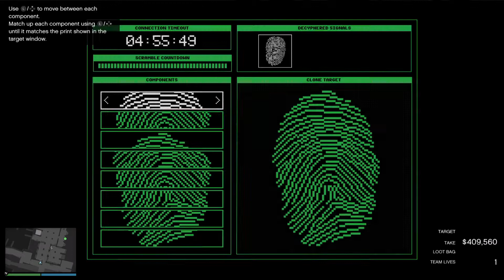GTA Online - Cayo Perico Heist Big Con Approach - Elite Challenge Solo